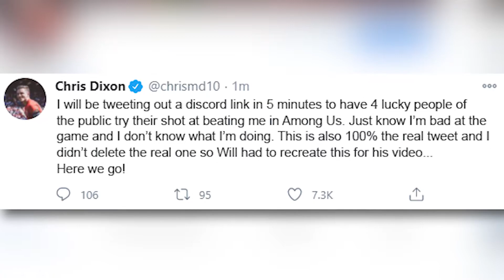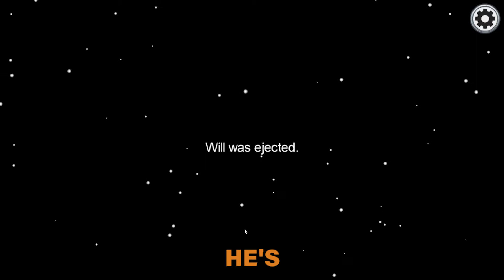Among Us With ChrisMD